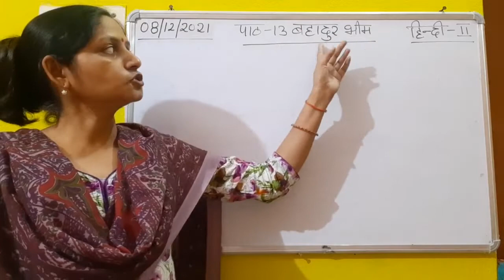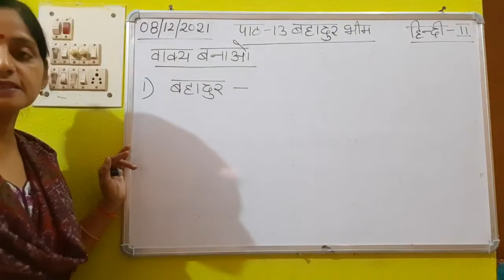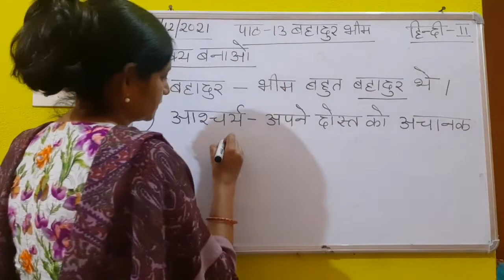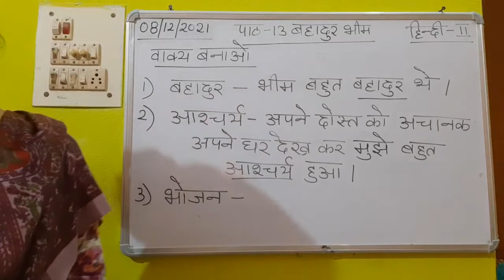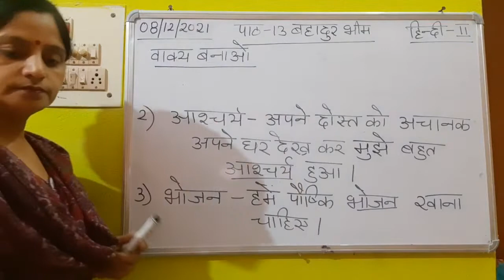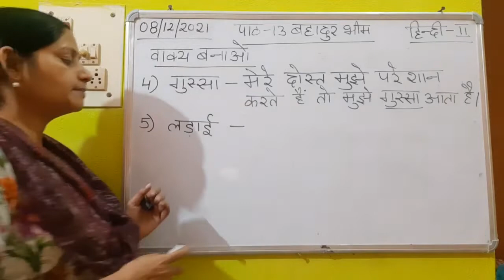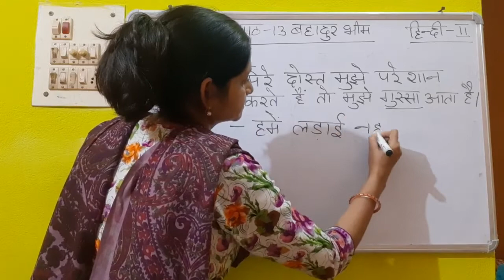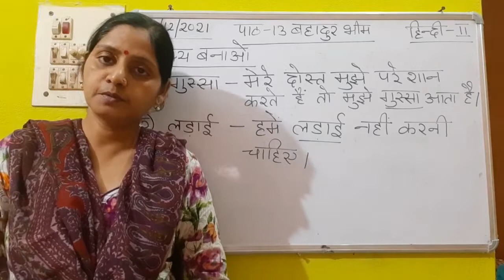Class II Hindi 14 12 2021 by Ms Poonam Singh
Class II Hindi 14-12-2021 by Ms Poonam Singh Ch-11